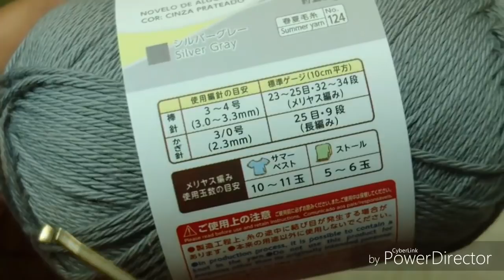DIY CROCHET PONTO FANTASIA PINHA PARTE 1